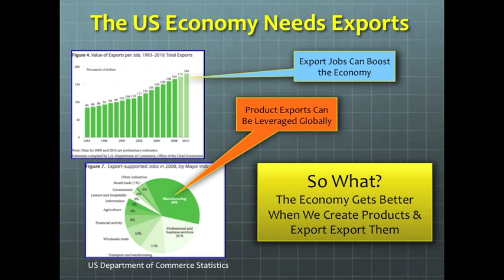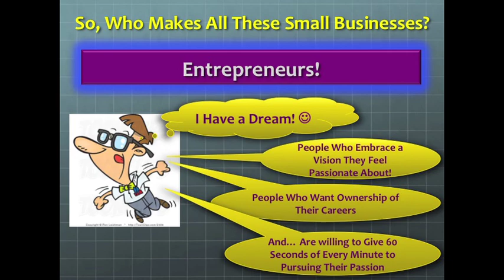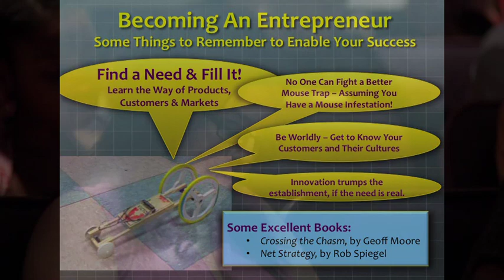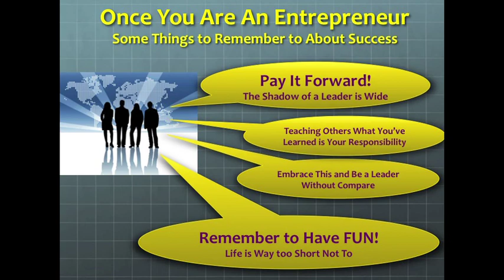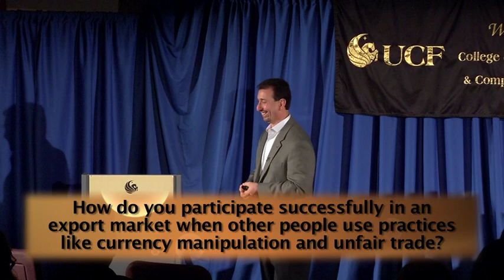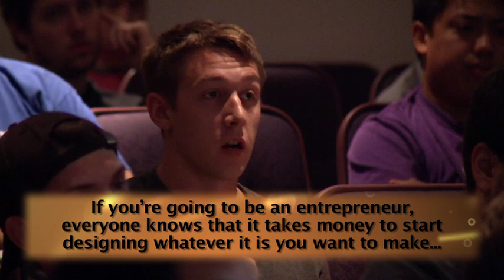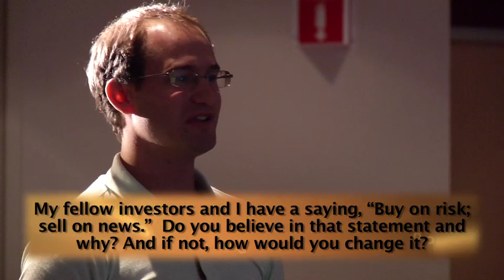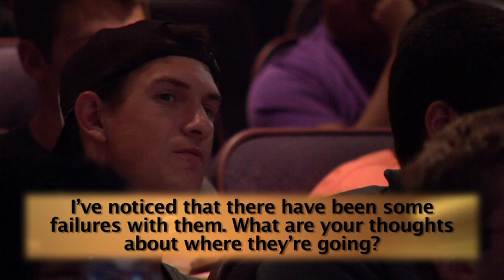eli2: Oscar Rodriguez, President and CEO, Extreme Networks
UCF College of Engineering and Computer Science presents the eli2 Leadership Speakers Series featuring Oscar Rodriguez, President and CEO, Extreme Networks.  (2011)